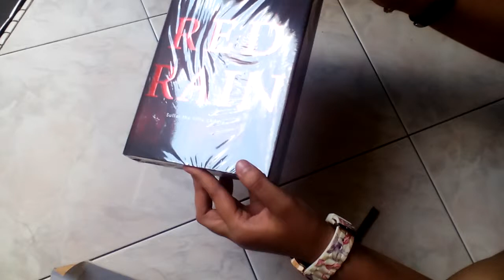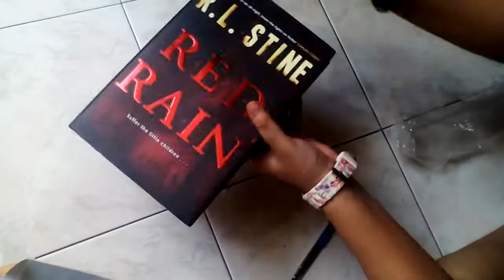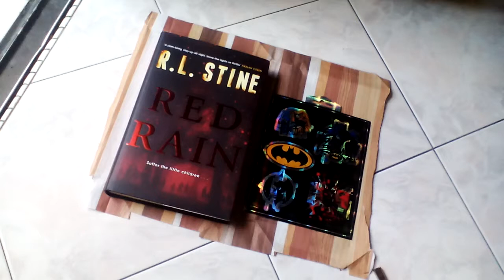Unboxing Red Rain Hardcover Book by R. L. Stine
Got as a present from a friend. nicely wrap up by bookxcess.